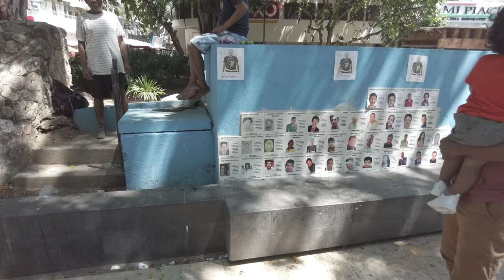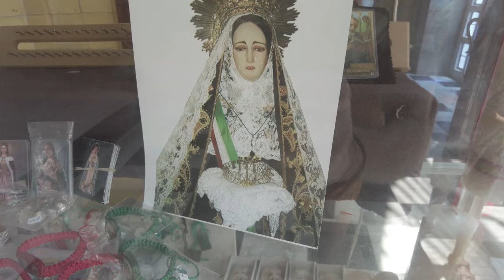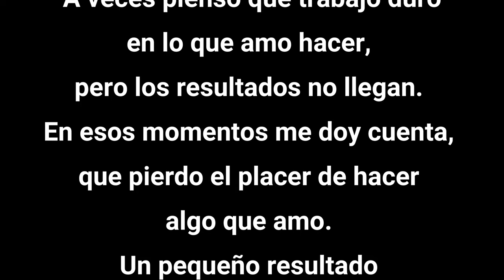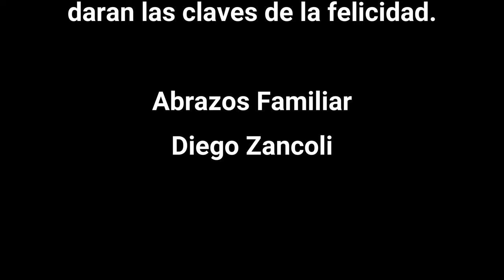Como es la gente de Acapulco. México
58°

Vamos en el Zócalo de Acapulco y conocimos los lugares y las gente de esta hermosa ciudad.

Sorpresas Caminando